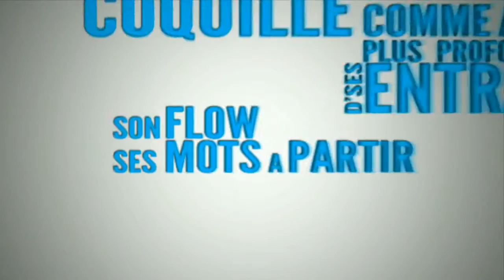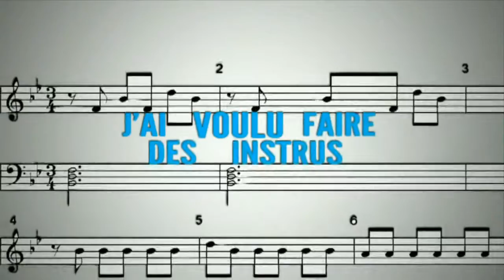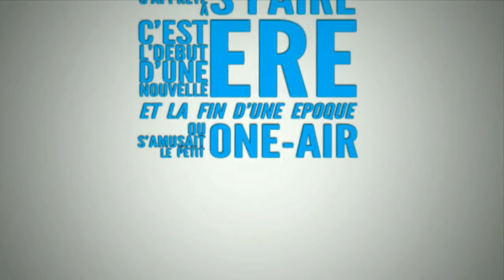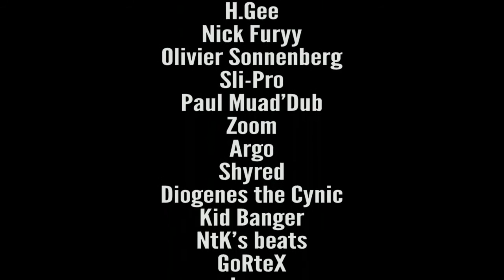AirOne vs FrozenjaZz - L'Eclosion (clip medley concours de remix 2012)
Voici un clip présentant quelques sons reçus lors du concours de remix que FrozenjaZz et AirOne ont lancé afin de promouvoir leur EP "AirOne versus FrozenjaZz : L'Eclosion remix".